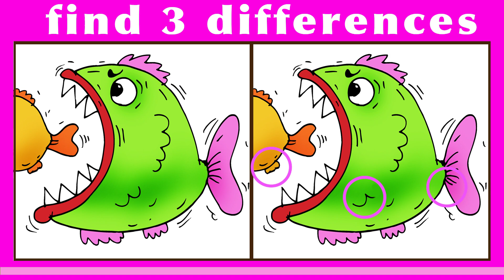Spot the Difference , Find 3 Difference #37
Spot the Difference : Only Genius Can Find 3 Differences | Find Difference #37

Artist @Aija Jasuna @AijaStudio